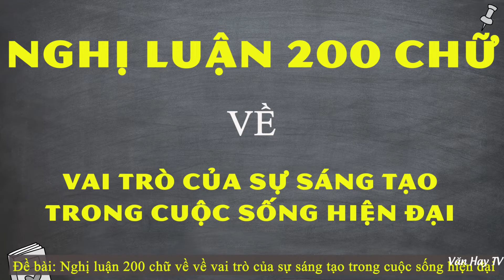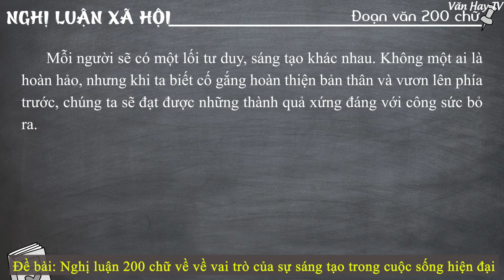"Vai trò của SỰ SÁNG TẠO trong cuộc sống hiện đại" - Viết đoạn văn nghị luận (khoảng 200 chữ)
🔰 🔰 🔰 Link tải 7 MẪU THAM KHẢO về Đề bài: Đoạn văn khoảng 200 từ trình bày về vai trò của sự sáng tạo trong cuộc sống hiện đại.

♥♥♥ Hãy nghe và cảm nhận ♥♥♥